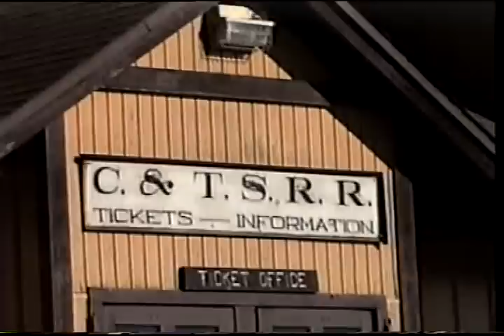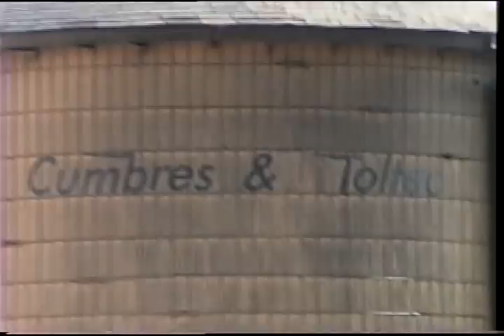Narrow Gauge Steam at Antonito, Co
Narrow gauge steam trains at the Antonito, Colorado train station